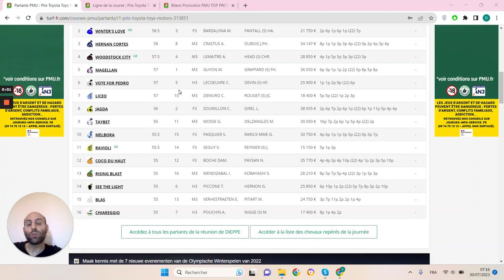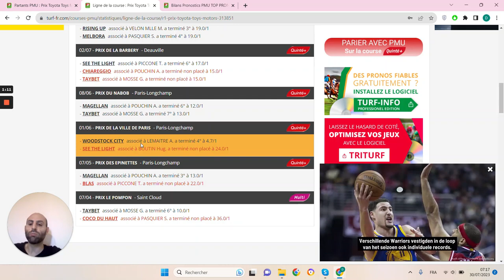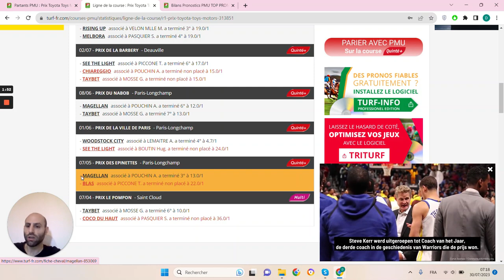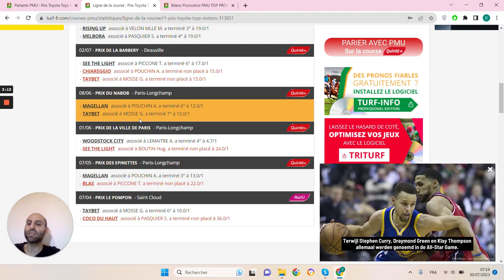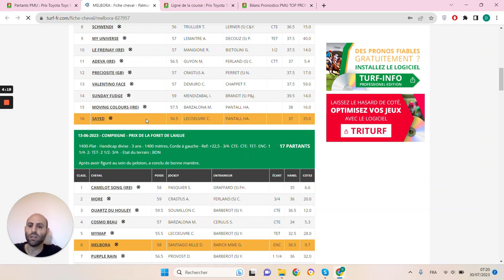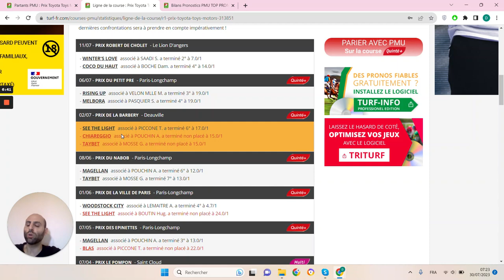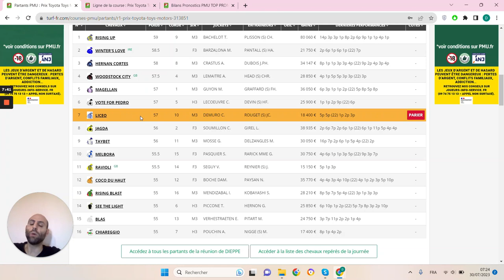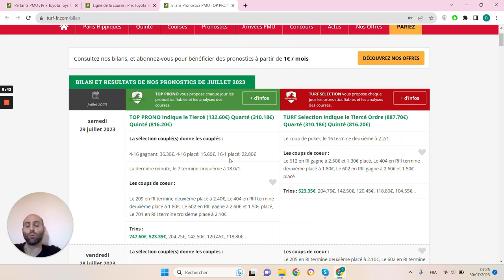PRONOSTICS PMU GRATUIT DE LA MINUTE QUINTE+ DU JOUR LUNDI 31 JUILLET 2023 #313851